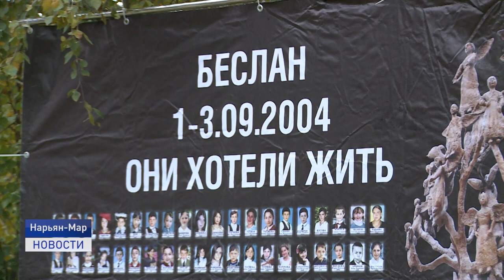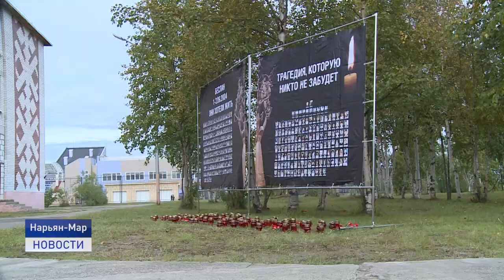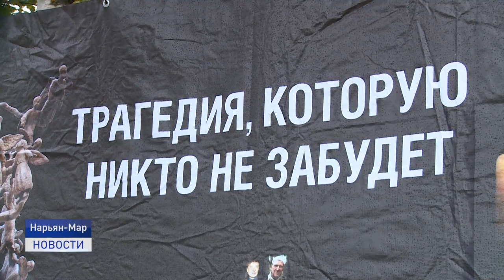ЭТО НЕ ДОЛЖНО ПОВТОРИТЬСЯ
Акция памяти "Свеча" традиционно проходит в Нарьян-Маре, как и по всей стране, 3 сентября. В этот день вспоминают о жертвах терроризма в школе №1 города Беслана.